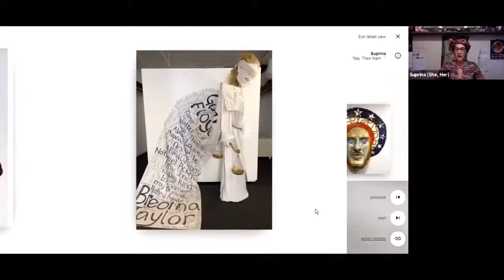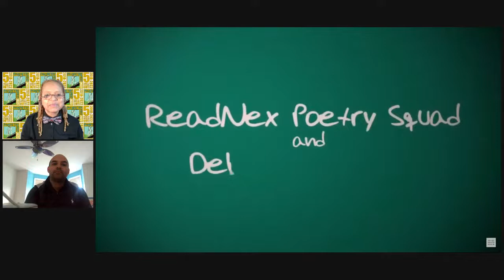Leading with Artivism "Back to the Roots: a Latino Experience" Q & A with Daniel Villegas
“Leading with Artivism” is a live monthly interview series, created and curated by Poet Gold in collaboration with Arts Mid-Hudson, featuring a diverse mix of Artivists (Artist Activists) who have taken up the charge through their art to highlight social issues. We invite you to ask questions and get an inside look at the hearts and minds of these courageous creatives.